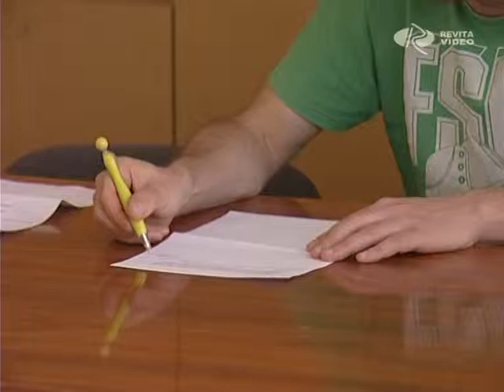Kényszeradók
Kényszermegoldások. Ezt mondta Híradónknak a Pénzügykutató Zrt. tudományos főmunkatársa arról a három új adóról, amelynek bevezetéséről szerdán döntött a kormány. Petschnig Mária Zita az MSZP helyi szervezetének meghívására tartott fórumot Győrben. A közgazdász szerint messze van még a megállapodás az IMF - el, pedig a szerződés egyfajta üzenet lenne a világ felé, hogy a magyar gazdaság igenis finanszírozható.